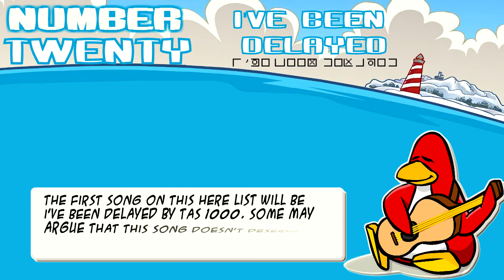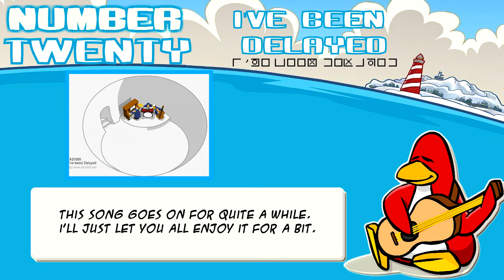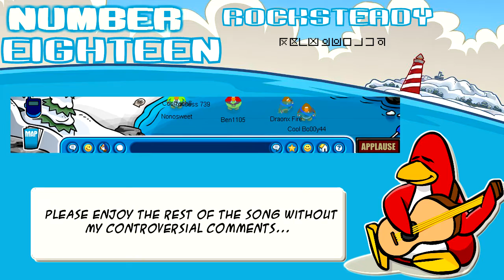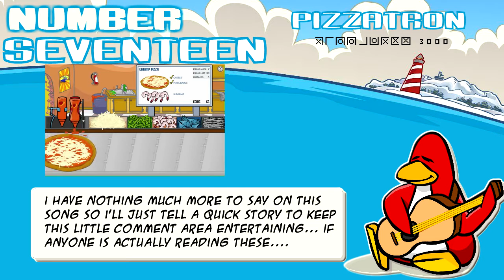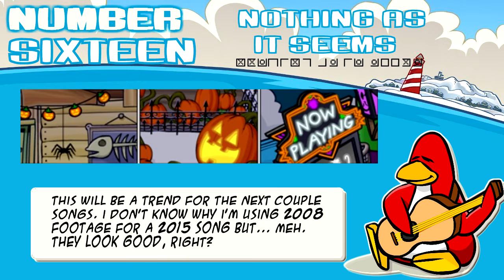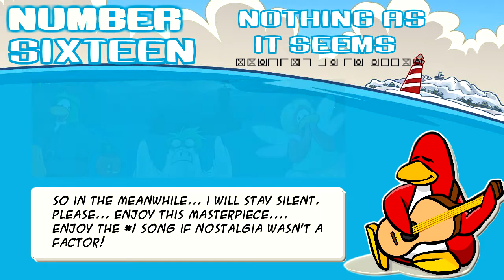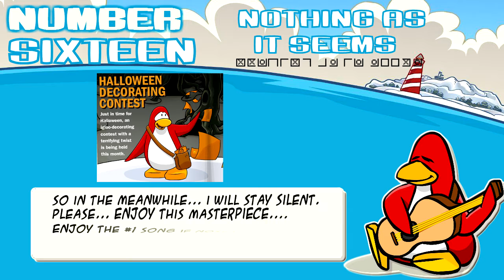Top Twenty Club Penguin Songs (Part 1: #20 - #11)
A online game far past its prime. A game that went from glory to the bottom. Club Penguin was once a phenomenal game, but that may just be the nostalgia talking, and one aspect of it would be the amazing soundtrack of the game. In this top twenty list, I will be counting down the twenty BEST Club Penguin songs.

This video is part 1 of 2, and will contain entries #20 to #11.

TIME STAMPS:
#20 - I've Been Delayed: 0:00
#19 - Campfire (Mess Hall): 3:00
#18 - Rocksteady: 5:16
#17 - Pizzatron 3000: 7:04
#16 - Nothing as it Seems: 9:05
#15 - Spooky Jazz: 11:29
#14 - Gotta Get the Gotcha: 13:05
#13 - Smoothie Smash: 14:28
#12 - Music Jam Theme: 15:48
#11 - Cool Surf: 17:40
Top Twenty Club Penguin Songs (Part 2: #10 - #1):